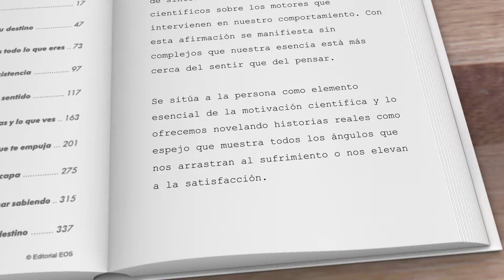Presentación Libro Animado - videomarketing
Presentación Libro Animado, vídeos corporativos, vídeos animados